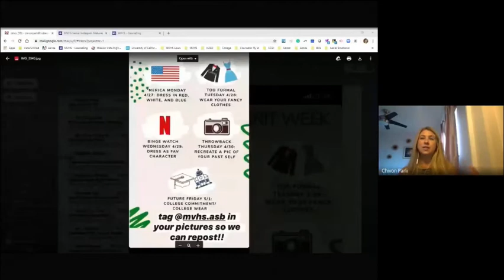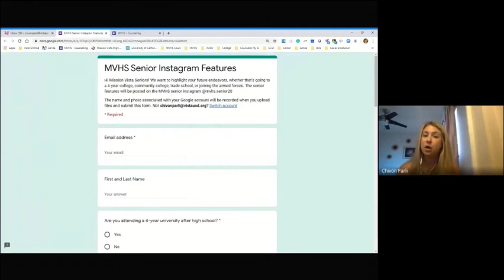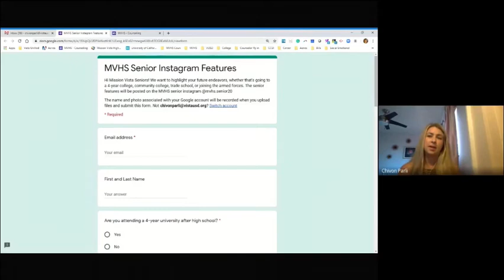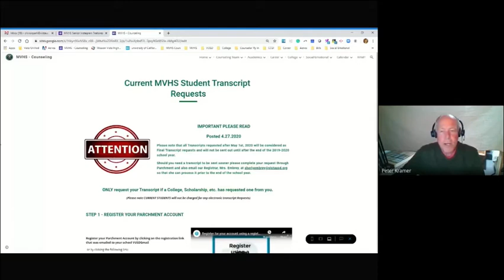Wellness 8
MAY 1st commitment deadline to notify colleges/universities. Make sure to fill out your Student Intent to Register form!